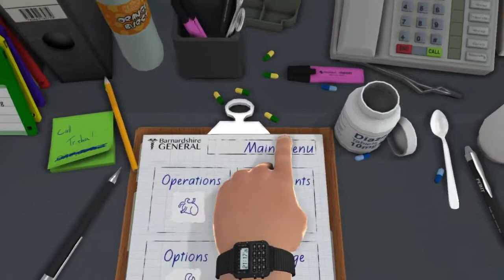Surgeon Simulator 2013 - Brain Transplant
My buddy Beelzebro brings us the third level of Surgeon Simulator 2013. This brain needs to come out now! No time to waste!